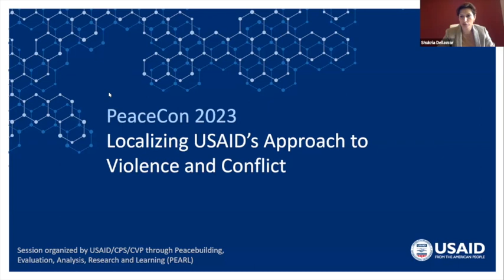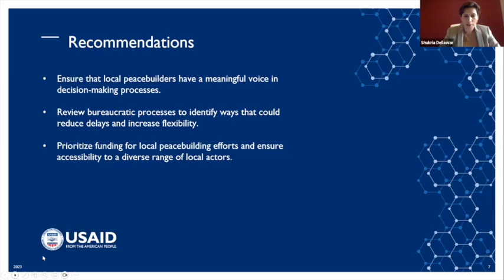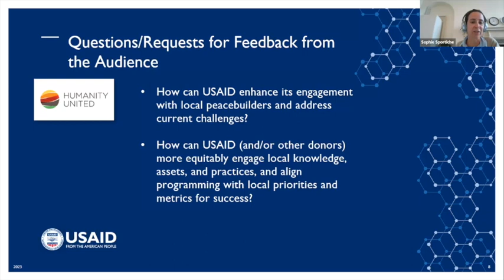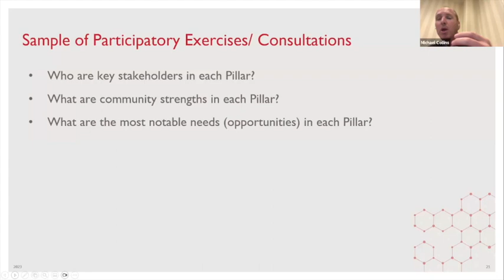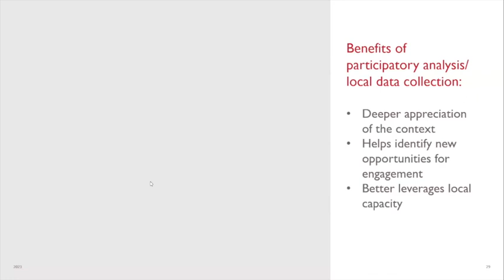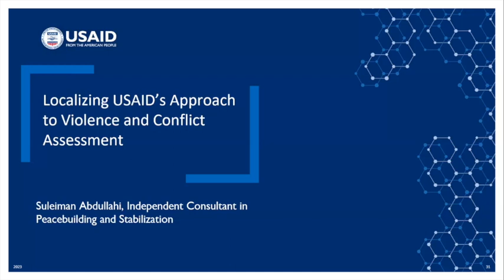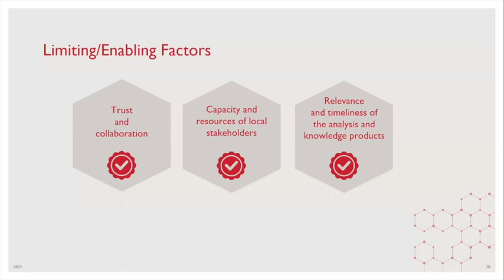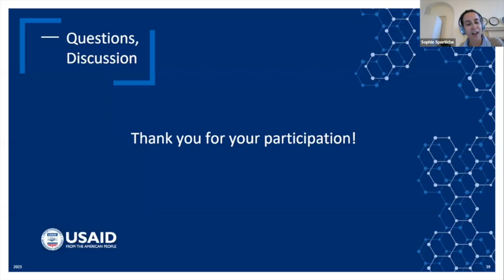Localizing USAID's Approach to Violence and Conflict Assessment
As USAID releases its updated approach to Violence and Conflict Assessment, the follow on to the Conflict Assessment Framework 2.0 embraces new and more scalable approaches to conflict analysis, including participatory analyses and more meaningful partnership and engagement with local data organizations and sources. This problem solving session will seek to connect local data organizations from across different contexts to speak to the barriers and challenges they encounter in meaningfully engaging with donor learning, as well as tips and success stories for doing so effectively. The workshop will seek to co-create solutions to guide donor practices to achieve meaningful, collaborative, and conflict sensitive analysis and insights, while also identifying how donor-sponsored learning can benefit local partners and improve the data landscape.

Panelists:

Michael Collins
Responsible for expanding IEP’s presence and impact in the Americas and the adoption of IEP’s Positive Peace Framework as an evidence-based tool for effective peace-centered development. Prior to joining IEP, Michael helped develop and oversee educational and job creation programs in emerging nations, working frequently in communities affected by natural disasters, poverty, and gang violence. Prior to pursuing a career in the non-profit sector Michael managed a construction firm. He studied electro-mechanical  engineering and lives in Long Branch, New Jersey with his wife and two children.

Shukria Dellawar
Shukria is a peace and security expert, human-rights advocate, and gender specialist. Currently, she is providing consultation services to Humanity United to support implementation of USAID’s localization agenda. As the former Director of the Prevention and Protection Working Group (PPWG) at FCNL from 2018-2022, she advocated for prevention of mass atrocities and genocide. PPWG was instrumental in passing two ground-breaking legislative initiatives, the Elie Wiesel Genocide and Atrocities Prevention Act and the Global Fragility Act. Shukria has also worked in the development sector on women’s empowerment and in the defense sector as a political analyst and cultural adviser, testifying before Congress as a subject matter expert. She has led fact-finding missions to Afghanistan and represented the Center for International Policy as a Senior Fellow (CIP) for 7 years. She holds B.A. and M.S. degrees from George Mason University’s School of Conflict Analysis & Resolution, is fluent in English, Dari, Pashto, and Urdu/Hindi. Shukria has authored several opinion editorials for western media covering peace and security issues.

Sophie Sportiche
Sophie is a Research Expert at Integrity Global. With a background in political economy analysis, she designs and leads research and Monitoring, Evaluation, and Learning activities to enable evidence-based peacebuilding, stabilization, and humanitarian programming for USAID, the Foreign, Commonwealth, and Development Office, and the World Bank, among others. Her research has primarily focused on the Middle East, North Africa, and West Africa, including Syria, Lebanon, Egypt, Tunisia, Libya, Mali, Niger, and Burkina Faso. She currently works on the Peacebuilding Evaluation, Analysis, Research and Learning mechanism for USAID’s Center for Conflict and Violence Prevention, supporting Violence and Conflict Assessments. Sophie holds a Master of Philosophy from Oxford University in Modern Middle Eastern Studies, where she wrote her thesis about the political economy of urban governance in Beirut, Lebanon. She has a B.A from Brown University in History.

Suleiman Abdullahi
Suleiman Abdullahi has over a decade of experience in East Africa with a proven track record in program design, evaluation, and management of peacebuilding, conflict, stabilization, humanitarian, and development programs. With a background in strategic communications, he has worked in multiple roles in government, development and the private sector to build public-private partnerships, implement research and evaluation programs and evaluate the impact of donor-funded programs in the region. Suleiman has a strong background in developing and implementing innovative financing and grant management strategies and has led political economy and security analysis for large-scale programs working on stabilization, CVE and peacekeeping.

On May 3-5, 2023, the Alliance for Peacebuilding held its 11th annual conference, PeaceCon 2023: Beyond Fragile Ground: New Peacebuilding Architectures for Today and the Future.